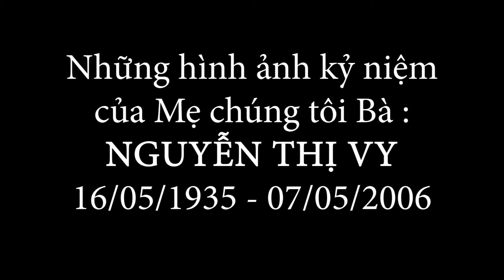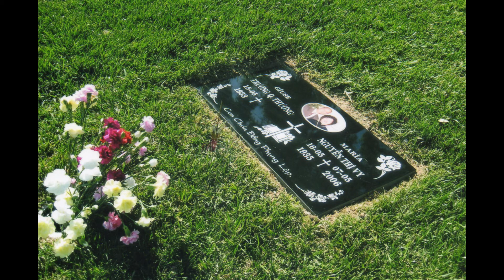Những hình ảnh kỷ niệm của Me chúng tôi. Commemorative images of our Mother. California,Nov 2020.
Những tấm hình từ  thời niên thiếu đến nay.